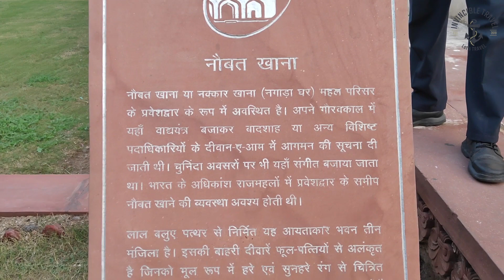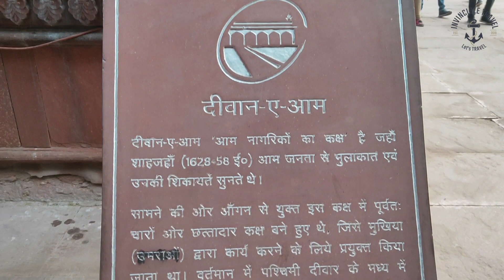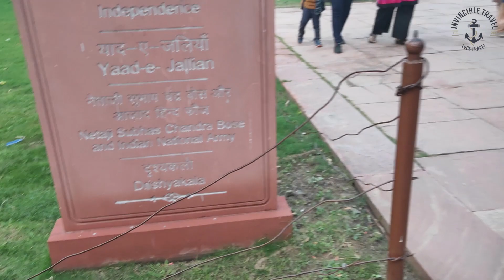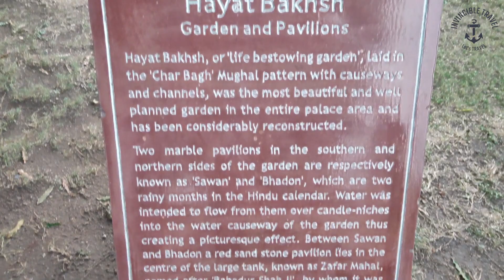RED FORT di Gediya | Invincible Travel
The Red Fort is a historic fort in the city of Delhi in India, which served as the main residence of the Mughal Emperors. Every year on the Independence day of India (15 August), the Prime Minister hoists the Indian "tricolour flag" at the main gate of the fort and delivers a nationally broadcast speech from its ramparts.
Constructed in 1639 by the fifth Mughal Emperor Shah Jahan as the palace of his fortified capital Shahjahanabad, the Red Fort is named for its massive enclosing walls of red sandstone. The imperial apartments consist of a row of pavilions, connected by a water channel known as the Stream of Paradise (Nahr-i-Bihisht). The fort complex is considered to represent the zenith of Mughal creativity under Shah Jahan,[citation needed] and although the palace was planned according to Islamic prototypes, each pavilion contains architectural elements typical of Mughal buildings that reflect a fusion of Persian, Timurid and Hindu traditions.[7] The Red Fort's innovative architectural style, including its garden design, influenced later buildings and gardens in Delhi, Rajasthan, Punjab, Kashmir, Braj, Rohilkhand.